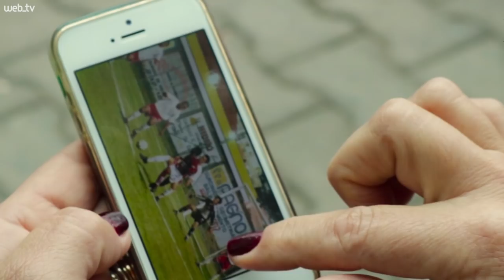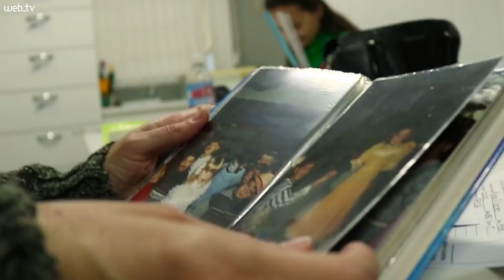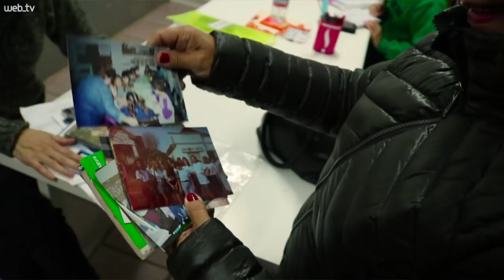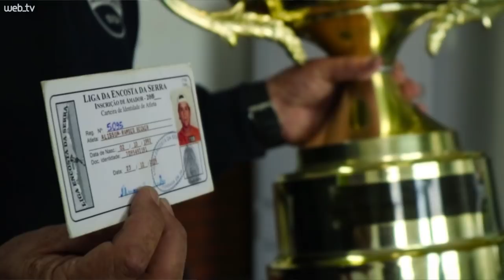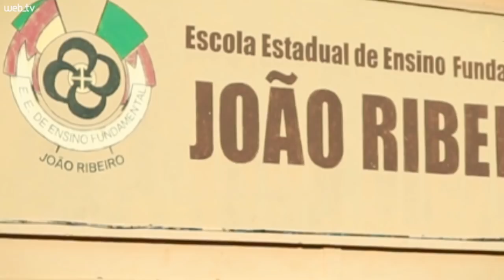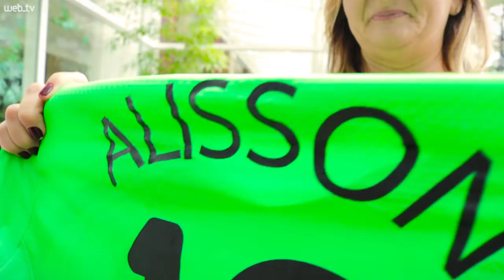Nossos craques na Copa da Rússia: o goleiro Alisson, do Canudos para o mundo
A trajetória de Alisson Becker, desde os primórdios, no bairro Canudos, em Novo Hamburgo, até o jogo deste domingo (16), quando defenderá o Brasil diante da Suiça em uma Copa do Mundo